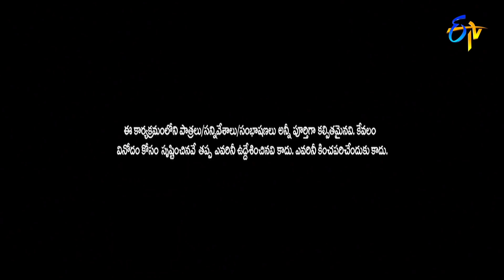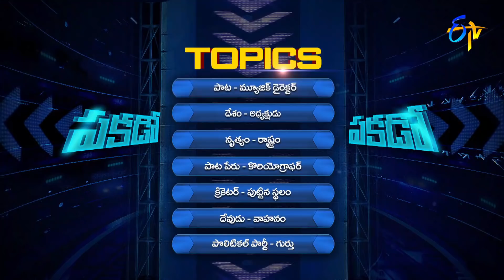Cash Tho Entho Fun | Kasthuri, Shobha Sheety, Rajitha, Meena Kumari |30th October 2021| Full Episode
Kasturi, Shobha Sheety, Rajitha and Meena Kumari join the show and participate in various rounds of games to win cash.